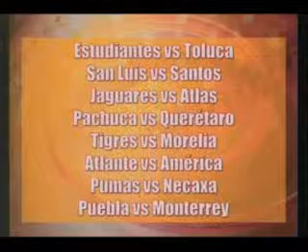Javier Salas UnNuevoDiaNov5-2EspectaculosTelefutura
Morning TV &Radio Show. Chicago illinois
Telefutura La Tremenda 1200am Noticias News Espectaculos magazine show.